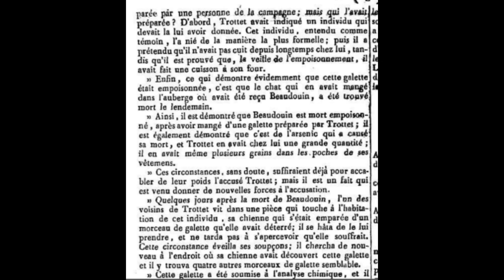Affaire TROTTER Francois condamné a mort a Alencon 10 mai 1832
Pour empoisonnement